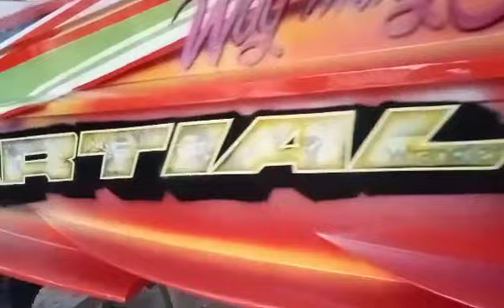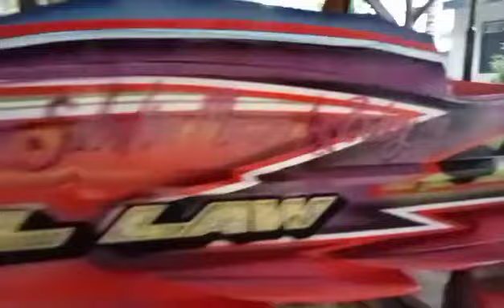Bagong Bangka From Basilan napaka angas!